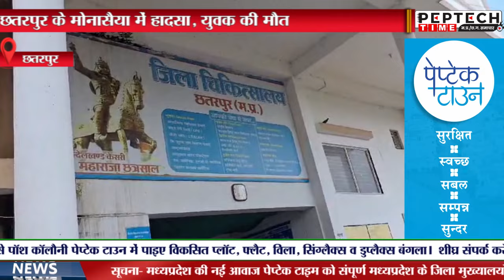छतरपुर के मोनासैया में हादसा,युवक की मौत